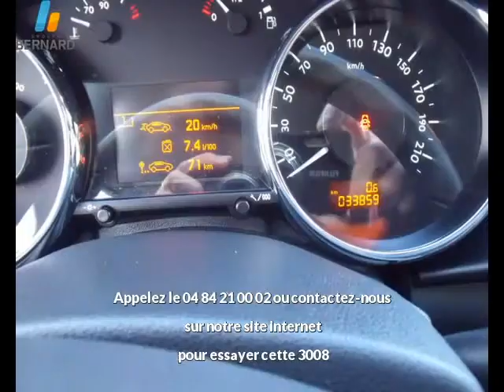Peugeot 3008 occasion en vente à Bellignat, 01, par PEUGEOT OYONNAX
PEUGEOT OYONNAX : 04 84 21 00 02

Fiche technique de l'annonce auto n°21150 :
Marque : Peugeot
Modèle : 3008
Version : 1.6 HDi110 FAP Féline
Energie : Diesel
Boîte de vitesse : Manuelle
Couleur : gris shark
Nombre de portes : 5
Date d'immatriculation : 19/05/2010
Kilométrage : 33 858 km
Prix : 18 900 €

Plus d'info sur la concession PEUGEOT OYONNAX du groupe auto Bernard